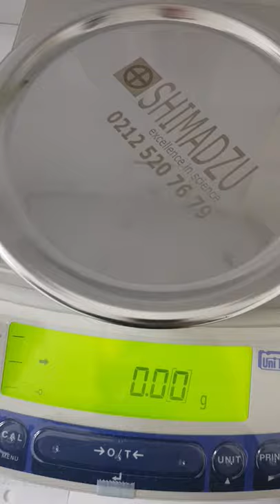GoPro HERO8 Batarya Siyah Şarj Edilebilir Pil Batarya | Mevlan Kurtishi - Fada Qalby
HERO8 Siyah Şarj Edilebilir Pil
Toplam

$19.99
Bir değerlendirme yazın

İle uyumlu

HERO8 Siyah
HERO7 Siyah
KAHRAMAN (2018)
HERO6 Siyah
HERO8'inize güç verin
Bu 1220mAh lityum iyon şarj edilebilir pili GoPro'nuz için yedek veya yedek pil olarak kullanın.
Ürün Detayları

1220mAh lityum iyon şarj edilebilir pil
GoPro'nuz için yedek veya yedek pil olarak kullanın
Uyarı: Hasar görmüşse pili kullanmayın. Kamera kullanım kılavuzundaki tüm uyarıları ve talimatları izleyin.
Not: HERO5 Black ve HERO (2018) kameralarla uyumluluk için bir kamera yazılımı güncellemesi gereklidir.